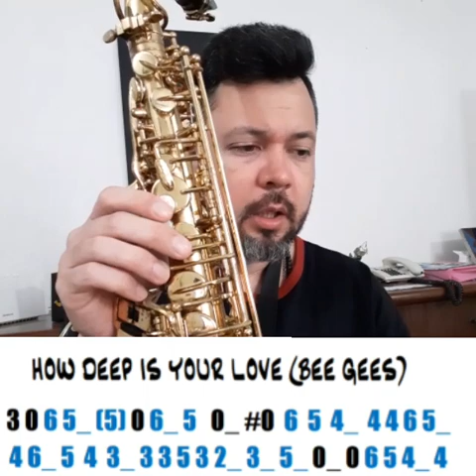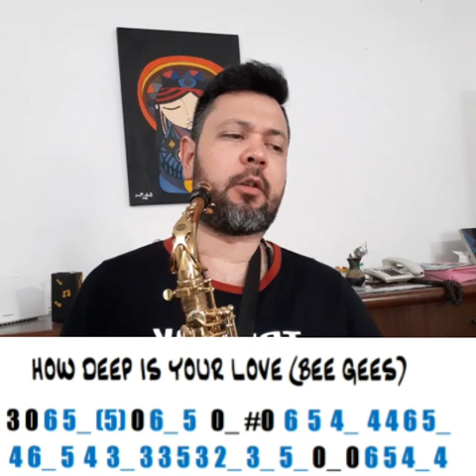COMO TOCAR EL SAXOFON CON NÚMEROS - TUTORIALES PARA SAXO ALTO TENOR BARITONO Y SOPRANO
Método Numerico Musical para Saxofón